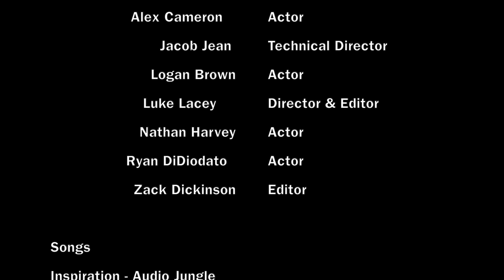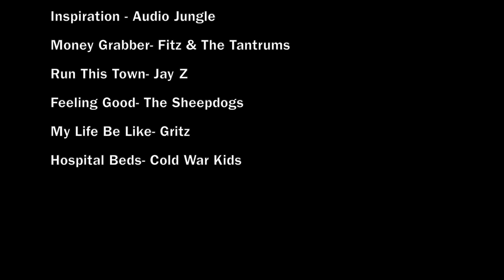The Meaning of The Game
A documentary taking a look at what hockey really means, through the eyes of former midget players who have been exposed to this family like atomosphere for more than a decade. The Meaning of The Game not only shows the fun aspects of hockey but it shows the viewer how it is so much more than a rubber puck, freezing temperatures, and people with blades on their feet.